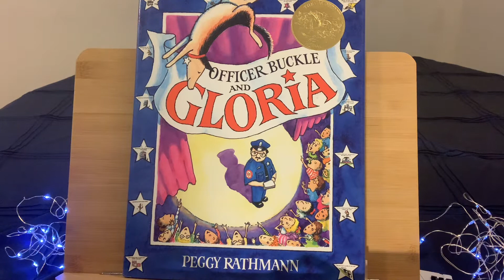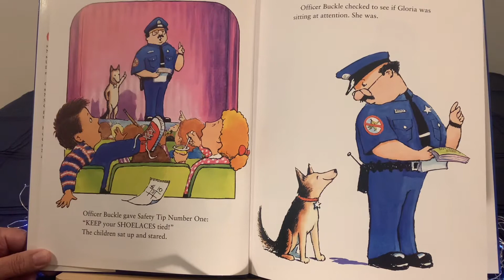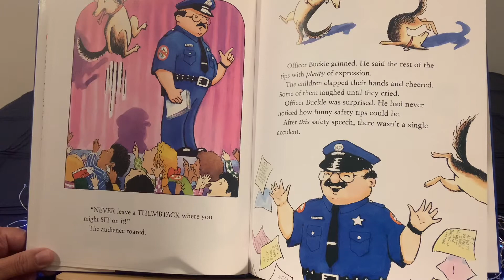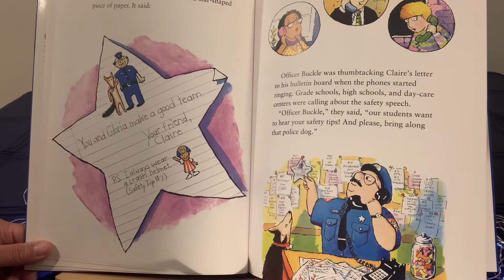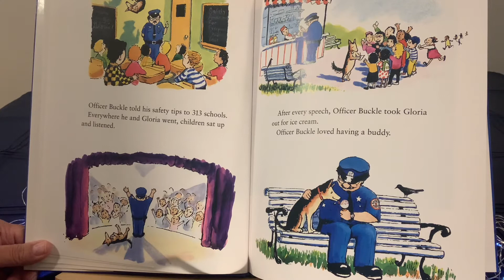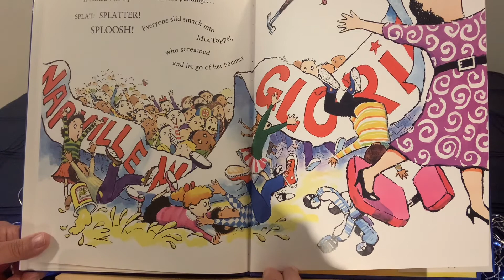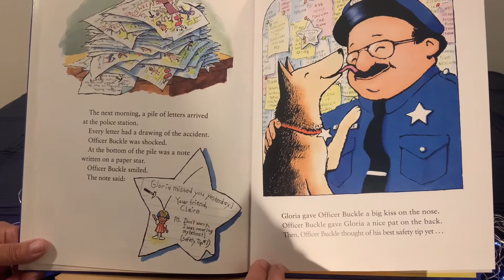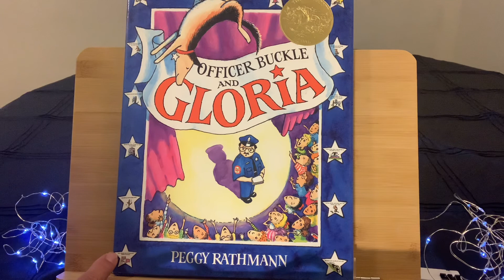Grandma Honey’s Storytime-“officer Buckle and Gloria”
Grandma Honey reads, “Officer Buckle and Gloria”, a delightful story of how Officer Buckle discovers the value of his dog partner Gloria.